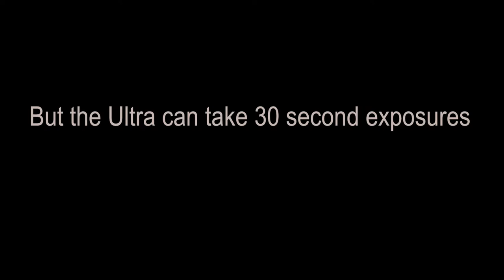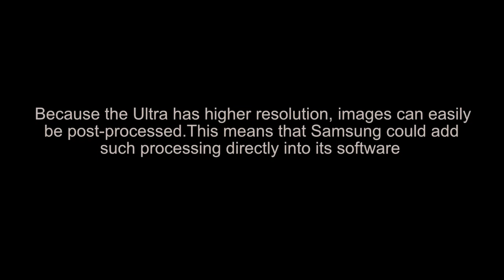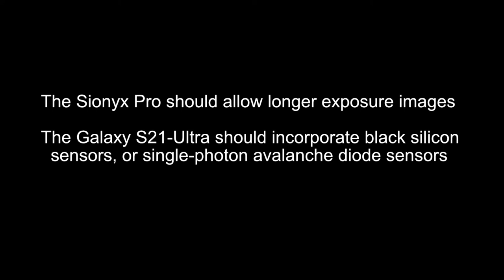Sionyx Aurora Pro Night Vision vs S21 Ultra Night Mode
Sionyx Aurora Pro vs S21 Ultra / S22 Ultra Night Mode